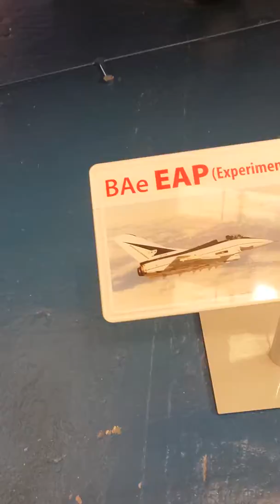27 août 2019(3)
Petit visite au musée de la royal air force à corsford